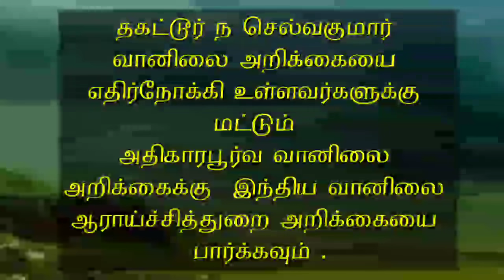19.11.20-9PM Tamilnadu Weather Report. 19.11.20 -9PM தமிழ்நாடு வானிலை அறிக்கை.